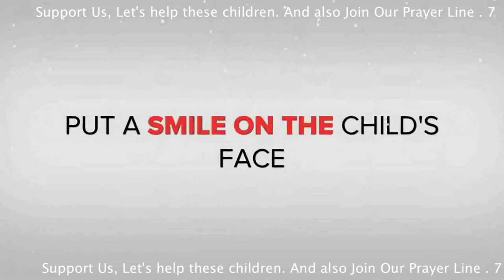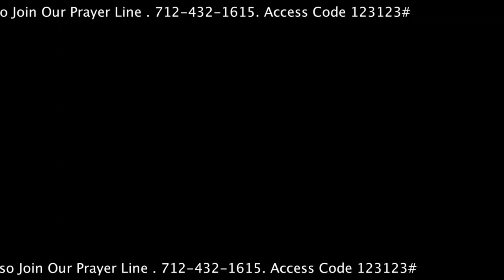Divine Care Orphanage Project (Divine Prayer Line)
These are orphans that need your help and support, Please send your donations, in order for these kids to have a better life. Support us and lets help these children.